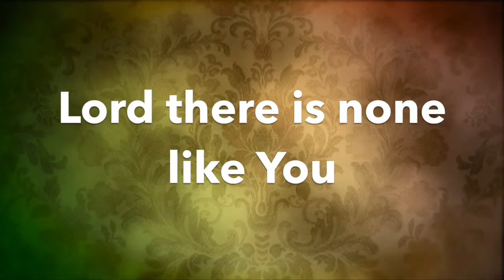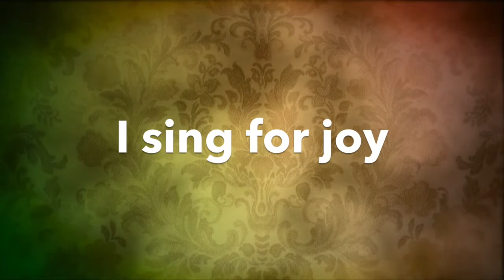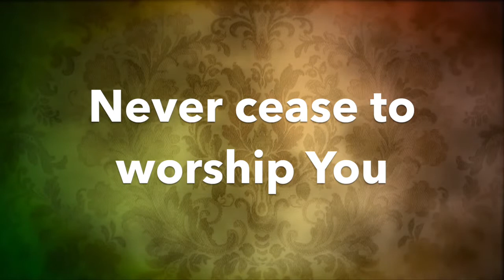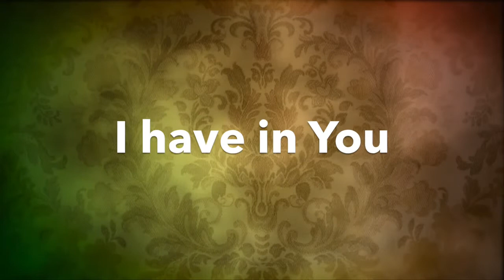Shout to the Lord - Darlene Zschech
We own no rights to this song.  It's a beautiful worship song.  Enjoy!